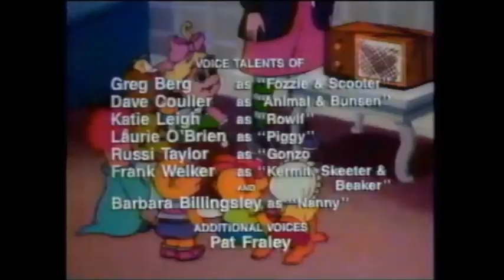Pee-wee's Playhouse Voiceover Promo During Muppet Babies Credits